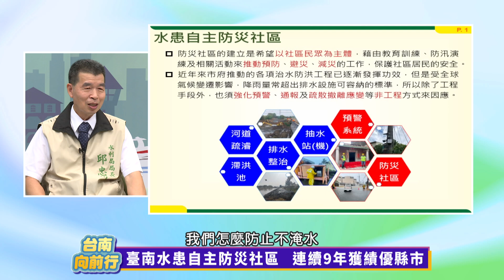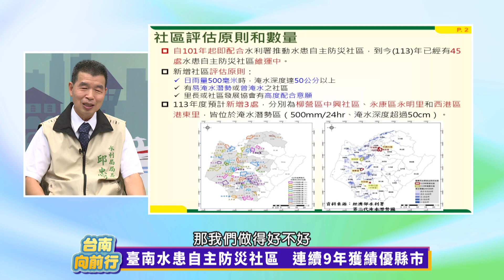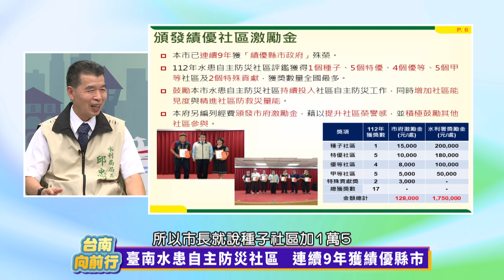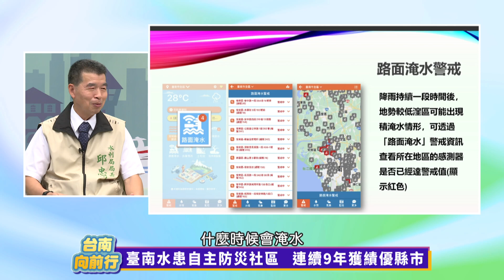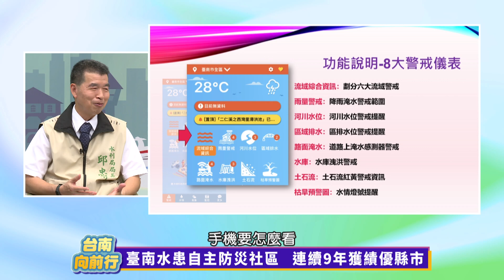113台南向前行 第19集-臺南蚵推品牌標章 帶領養蚵產業邁向永續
講到台南最出名的海鮮，除了虱目魚就是蚵仔，為了要品嘗到肥美鮮甜的蚵仔，很多人都會專程來到台南來。台南蚵仔是全台前3大產地，但是近年受到國外低價進口牡蠣衝擊，產量逐年下降，所以台南市政府積極推動台南蚵仔產業轉型，希望可以拓展通路，讓台南蚵仔產業能永續發展。